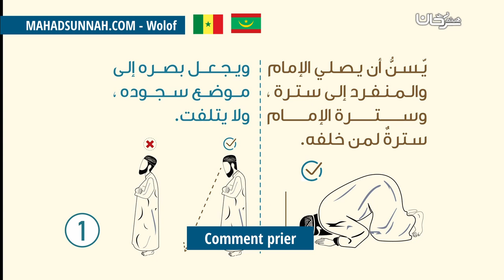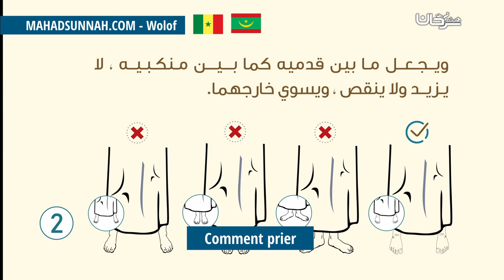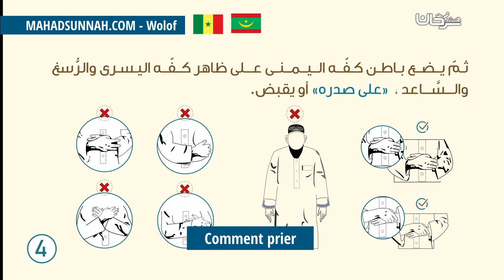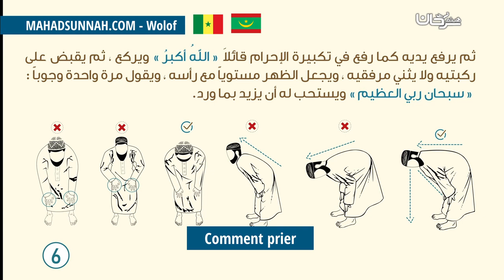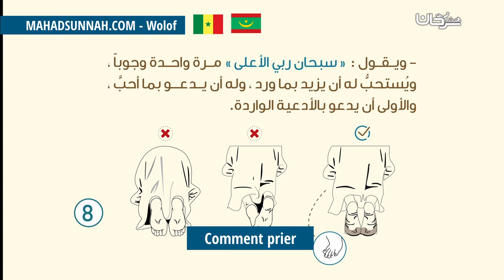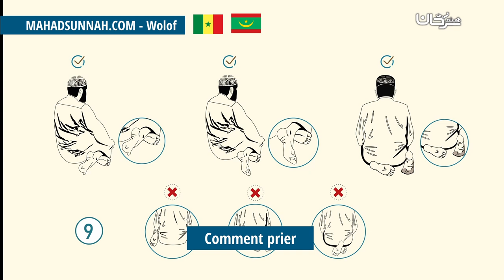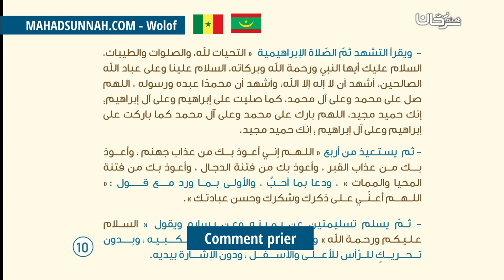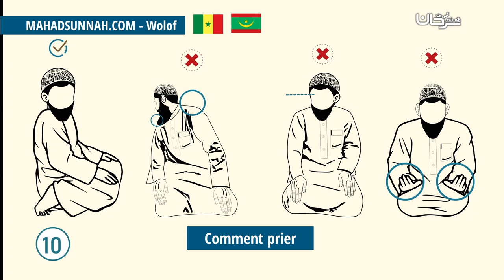Comment prier صفة الصلاة